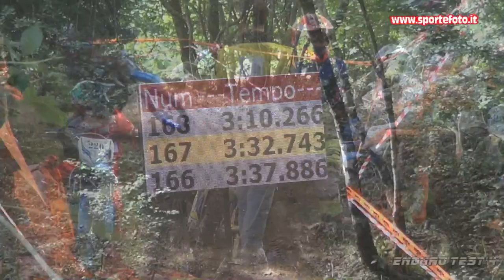Antonio Massaro - Enduro Mendicino (CS) 25-09-2022